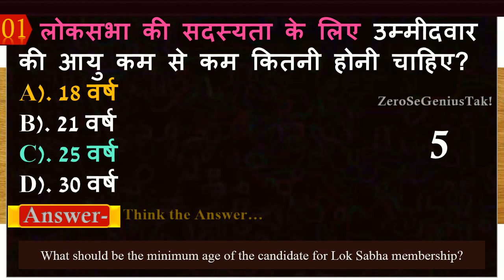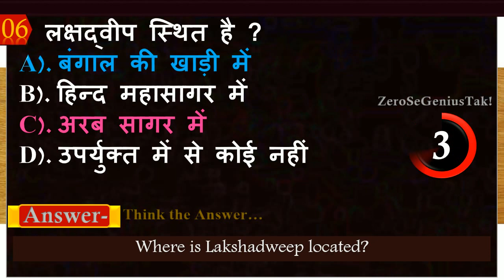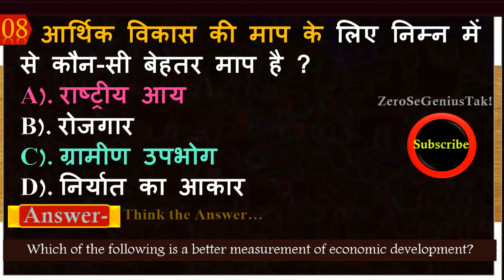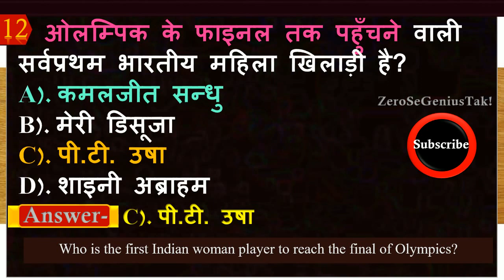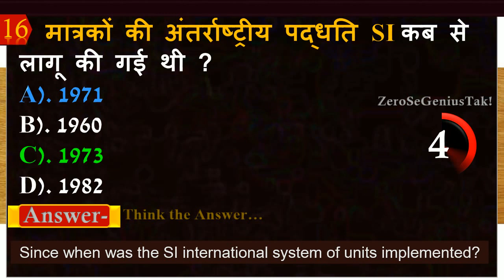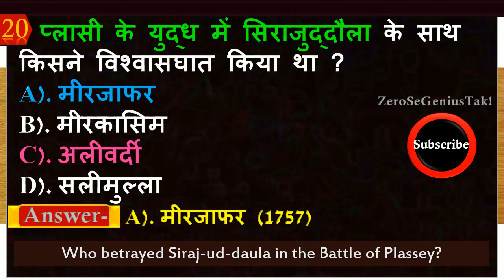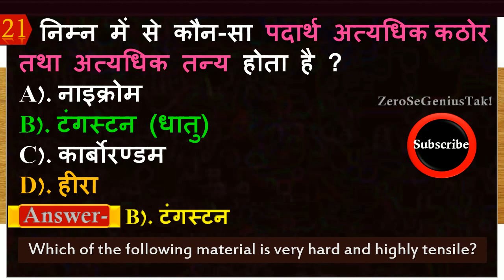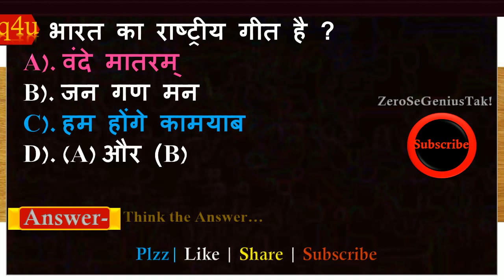GK 2020 | General knowledge Question And Answer | Daily Practice Set | Basic GK | Quiz-171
1. लोकसभा की सदस्यता के लिए उम्मीदवार की आयु कम से कम कितनी होनी चाहिए?
2. हाल ही में, कौन संघ लोक सेवा आयोग (UPSC) के नए अध्यक्ष बने है?
3. 'मेहर' प्रथा का प्रचलन है ?
4. लूनी नदी मुख्यतः किस राज्य में बहती है?
5. प्रधानमंत्री के त्यागपत्र देने या मृत्यु की स्थिति में
6. लक्षद्वीप स्थित है ?
7. राष्ट्रीय विकास परिषद् का अध्यक्ष निम्न में से कौन होता है?
8. आर्थिक विकास की माप के लिए निम्न में से कौन-सी बेहतर माप है ?
9. वर्षा ऋतु में वायुमण्डल में सर्वाधिक आर्द्रता मौजूद रहती है ?
10. योजना आयोग के सदस्यों की संख्या कितनी होती है ?
11. भारत में वित्त आयोग के सदस्यों की नियुक्ति किसके द्वारा की जाती है?
12. ओलम्पिक के फाइनल तक पहुँचने वाली सर्वप्रथम भारतीय महिला खिलाड़ी है?
13. पाण्डिचेरी को भारतीय संघ में कब सम्मिलित किया गया?
14. राष्ट्रीय प्रसारण दिवस (National Broadcasting Day) हर वर्ष मनाया जाता है?
15. राजस्थान में माउण्ट आबू स्थित दिलवाड़ा मन्दिर विख्यात है ?
16. मात्रकों की अंतर्राष्ट्रीय पद्धति SI कब से लागू की गई थी ?
17. जीवाश्म की आयु ज्ञात करने के लिए प्रयुक्त रेडियोधर्मिता वाला तत्व है?
18. 'भारत की खोज' के लेखक कौन थे?
19. हृदय की धड़कन को नियंत्रित करने के लिए इस्तेमाल किया जाने वाला उपकरण है ?
20. प्लासी के युद्ध में सिराजुद्दौला के साथ किसने विश्वासघात किया था ?
21. निम्न में से कौन-सा पदार्थ अत्यधिक कठोर तथा अत्यधिक तन्य होता है ?
22. 'चाइनामैन' शब्द का संबंध है ?
23. DRDO ने हाल ही में, LAC पर निगरानी हेतु एक ड्रोन तैयार किया है, जिसका नाम है?
24. किसने कहा था 'दिल्ली अभी दूर है'?
25. कंप्यूटर के बुनियादी संरचना का विकास किया था?